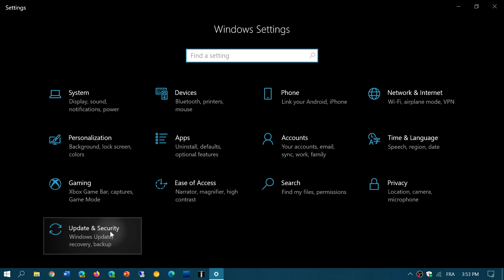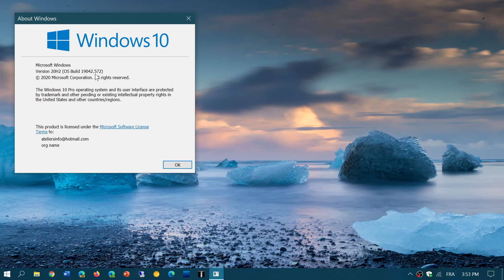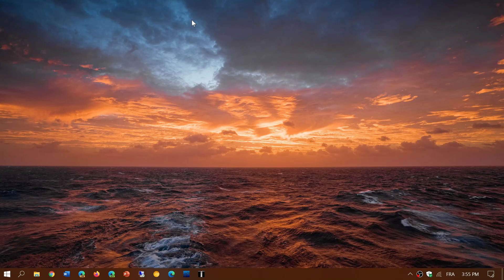Windows 10 October 2020 update Version 20H2 is officially out October 20th 2020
It's officially out today, check Windows updates and it should be available if you system is compatible